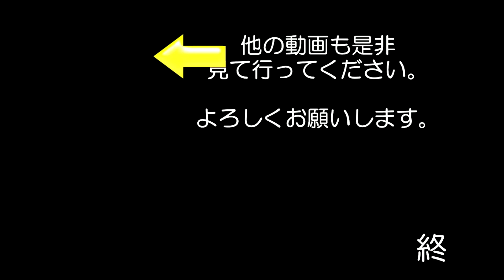2006年鈴鹿300km ネガをスキャナでスキャンしてみました#26 鈴鹿サーキット コンパニオン キャンギャル キャンペーンガール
某ウィルス対策で　外出を控えていますので
外出自粛ムードっていうのでしょうか？
昔のネガをスライドショーにしています

2006年の鈴鹿300㎞と思われます
今は無くなってしまった　鈴鹿8時間耐久レースの
前哨戦ですね！！

やはり　この年式のYZFR1かっこいいですね！

本田さんのスポンサーに　トイ・ストーリーさんが
居てますね